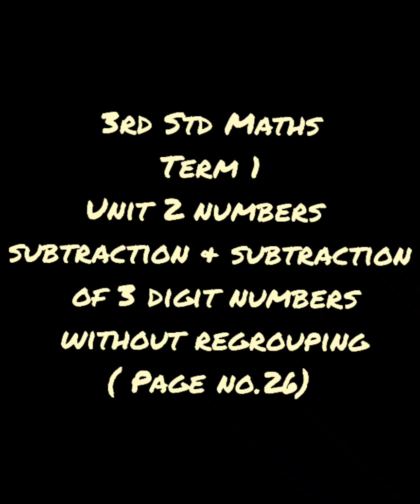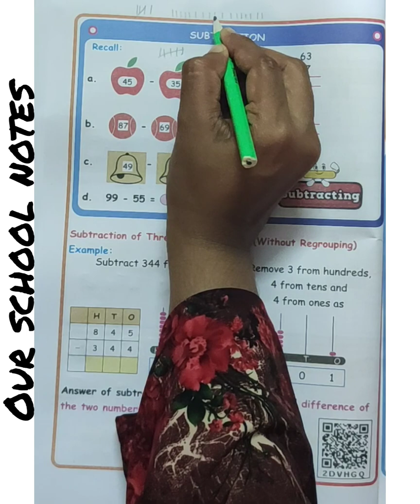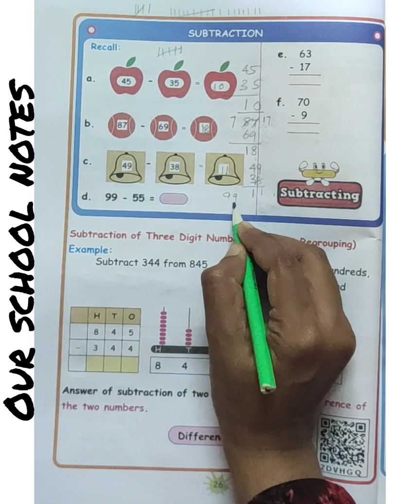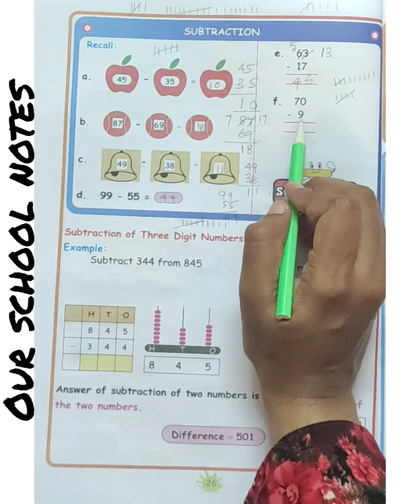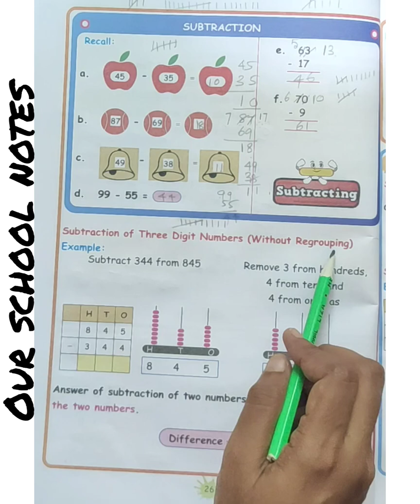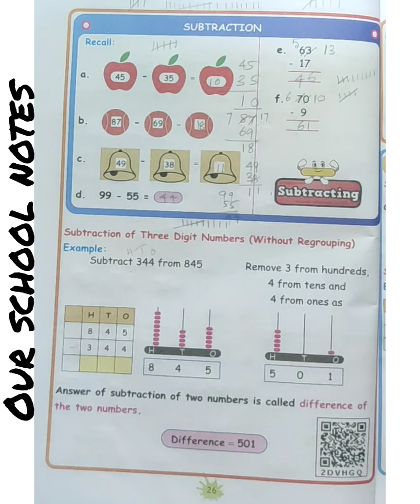3rd Std Maths |Term 1 |2.Numbers|subtraction of 3 digit numbers without regrouping ( Page no.:26)